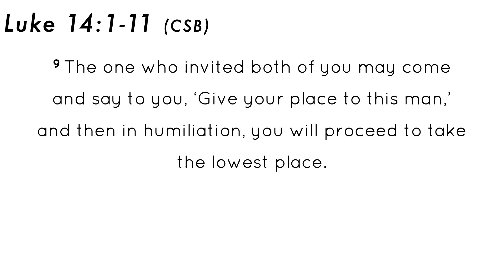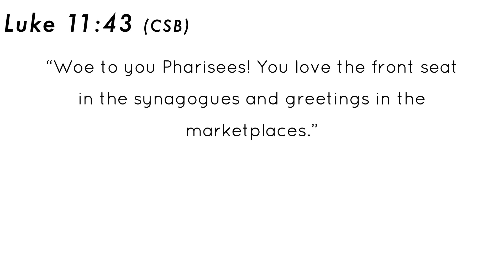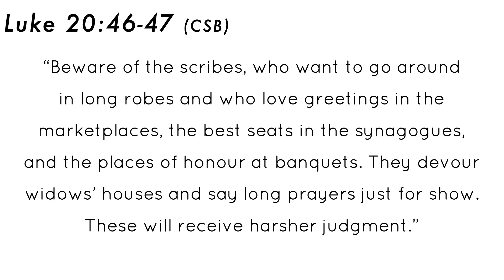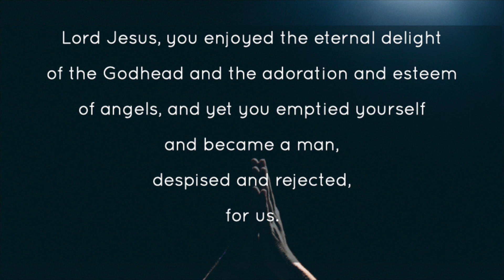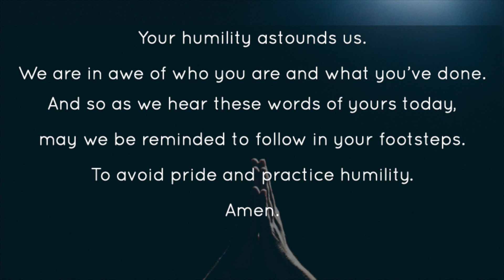The Wedding Feast | Stories Jesus Told #1 | 21/11/2021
In this sermon, Pastor Chris calls us as Christians to practice humility and avoid pride

*Apologies for the poor sound quality in the section close to the end*